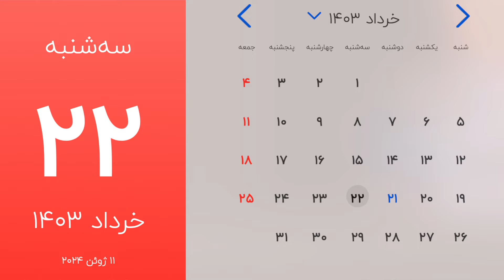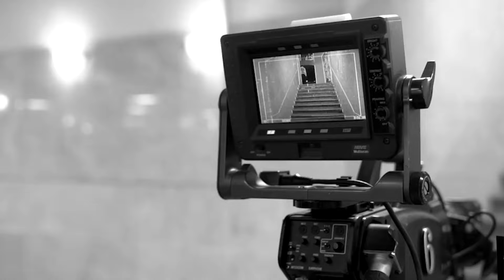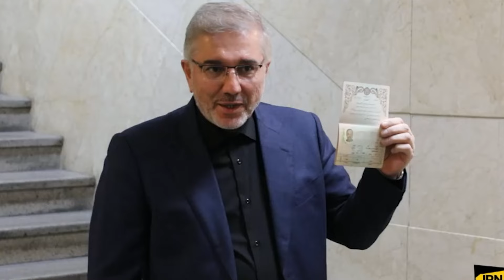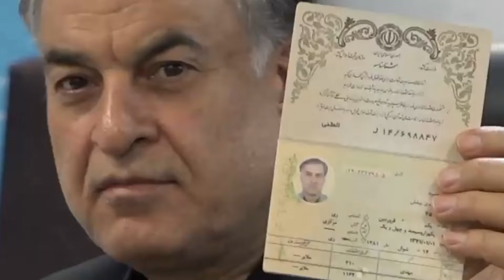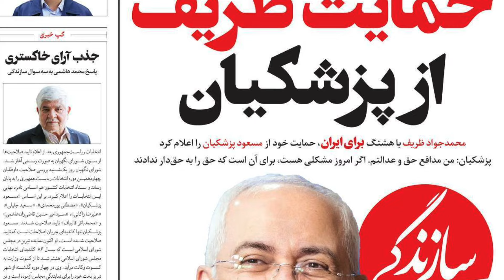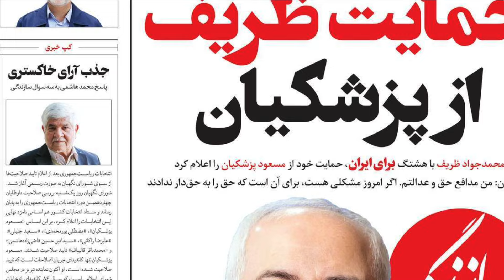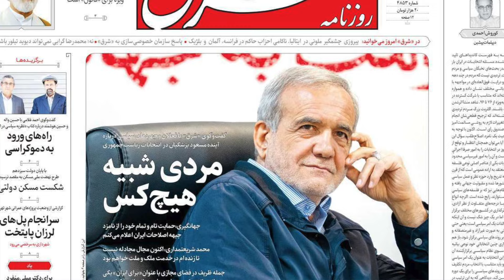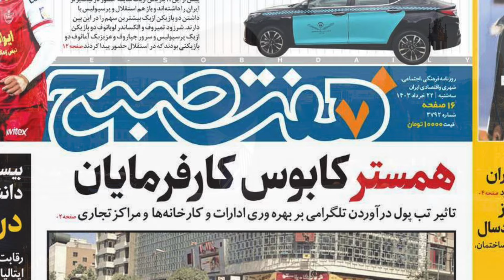صفحه یک سه شنبه 22 خرداد 1403